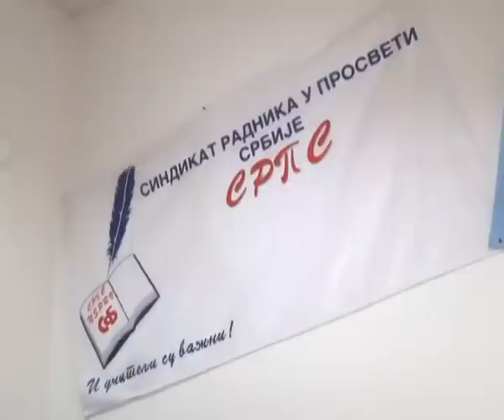HRNJAZ I ZAKON O RADU